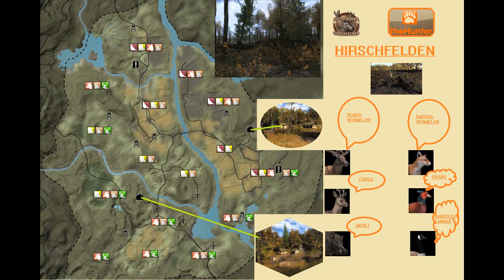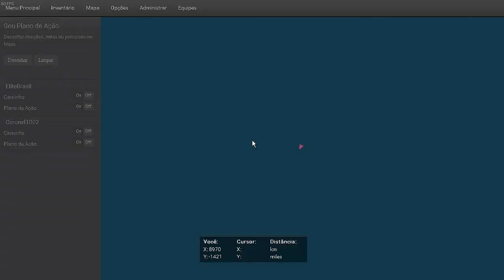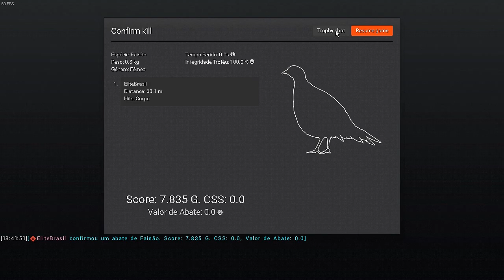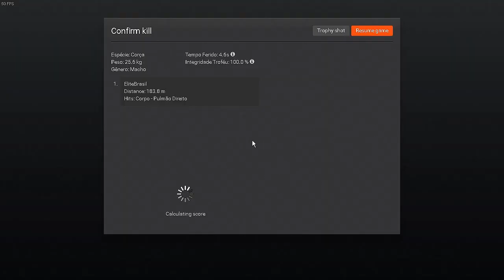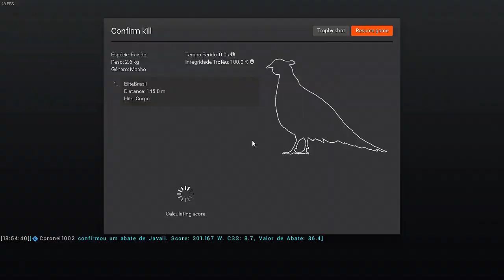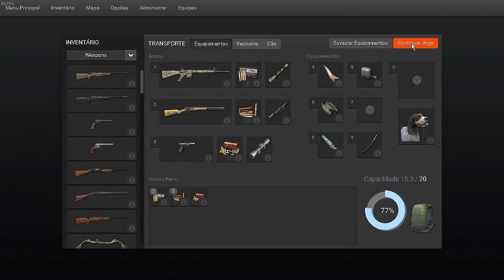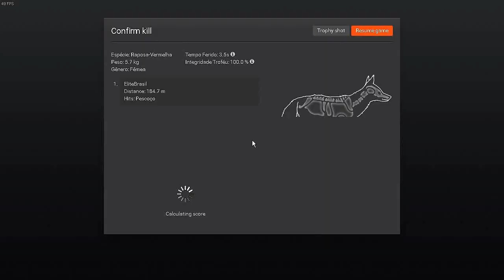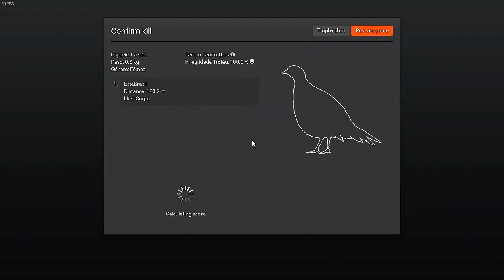The Hunter - Caçando Com Cães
- Retriever Macho Preto - EliteCao

Este cão Retriever é o companheiro indispensável para o ávido caçador de aves e coelhos. Ele é capaz de recolher Patos, Gansos, Faisões, Lagópodes ou Coelhos abatidos e trazê-los aos seus pés. Este jovem cão já recebeu um treinamento básico e está pronto para a caça. Com um pouco mais de experiência de caça, ele vai crescer e se tornar um companheiro de caça leal e confiável.

- Retriever Fêmea Chocolate - ViraLata

- Farejador Macho Claro - Rossi

O cão Farejador vai ajudá-lo a rastrear um animal que fugiu após ter sido ferido. Este cão tem um olfato extraordinário, que pode detectar até mesmo o menor rastro de sangue a longas distâncias. Este jovem cão já recebeu um treinamento avançado e está pronto para a caça. Com um pouco mais de experiência de caça, ele vai crescer e se tornar um companheiro de caça leal e confiável.